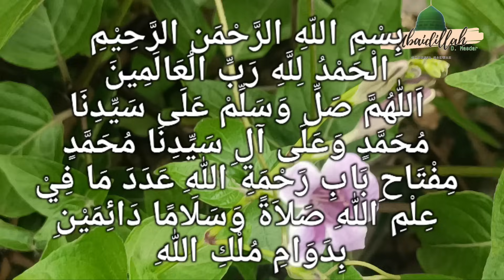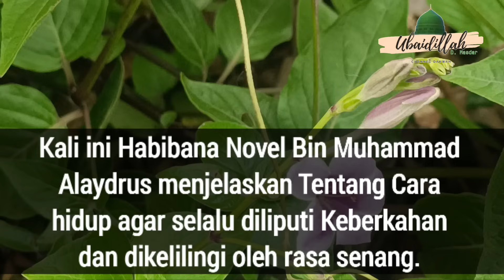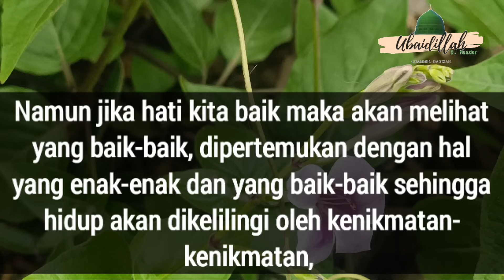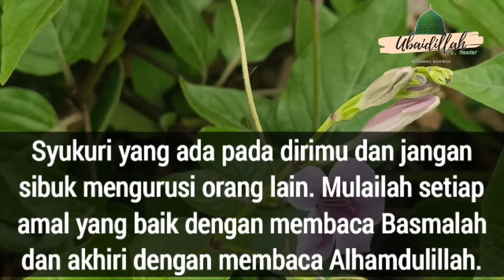Lakukan ini ! Hidup Pasti Senang dan Penuh Keberkahan || Habib Novel Alaydrus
Kali ini Habibana Novel Bin Muhammad Alaydrus menjelaskan Tentang Cara hidup agar selalu diliputi Keberkahan dan dikelilingi oleh rasa senang.